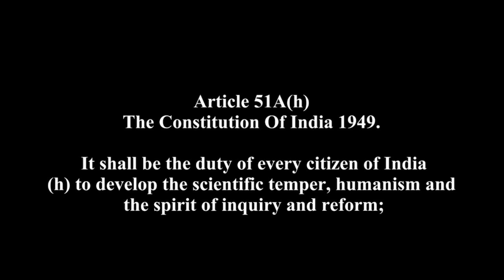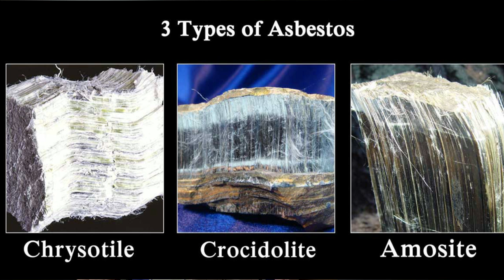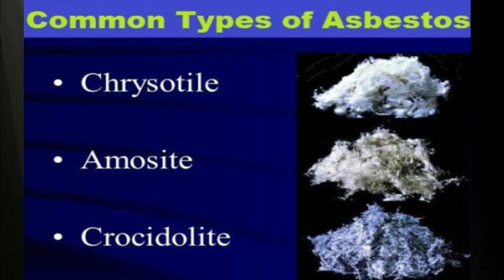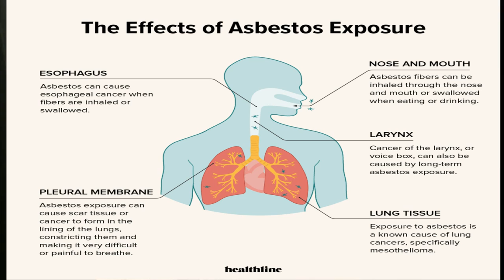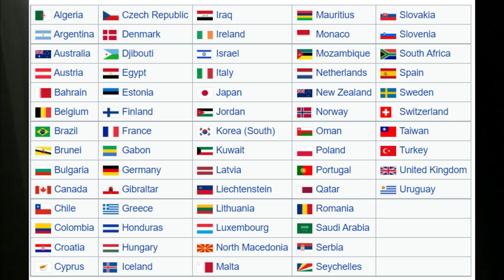How Asbestos causes Cancer | Pale Blue Thoughts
Asbestos is a material which is used in a lot of industries in India including construction. But many people are not aware of the health hazards that this material poses.

All photos used in the video belong to their original owners and I don’t claim any copyrights on them.